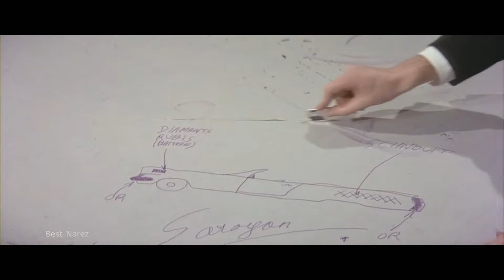Разиня / Бурвиль +Луи де Фюнес / комедия 1965 трейлер / Путешествии из Парижа в Италию